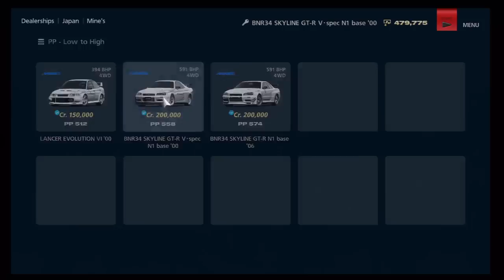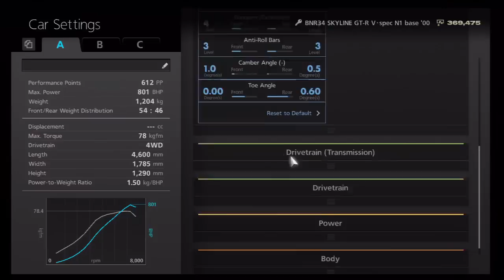Gran Turismo 6 Drift Build : Mine´s BNR34 SKYLINE GT R V SPEC N1 BASE | Drifting Build & Setup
Worlds Biggest Gt6 Youtube Channel? Enjoy & dont forget to finger Bang the like button.